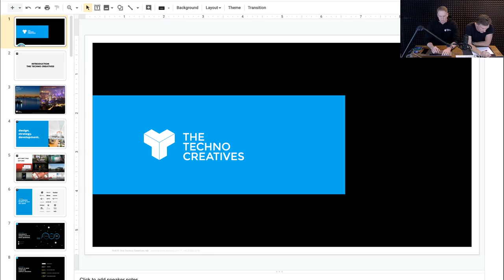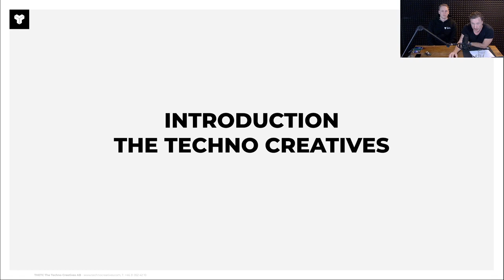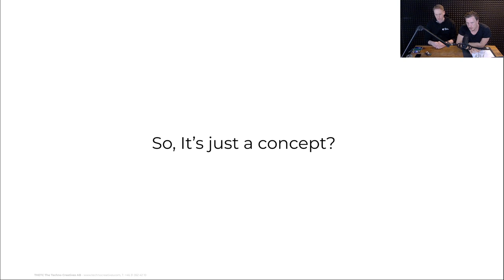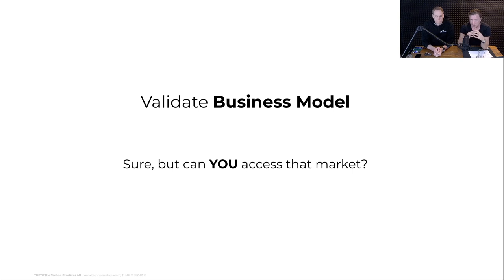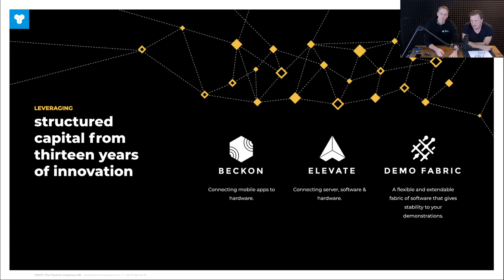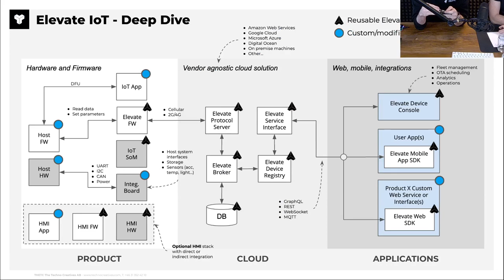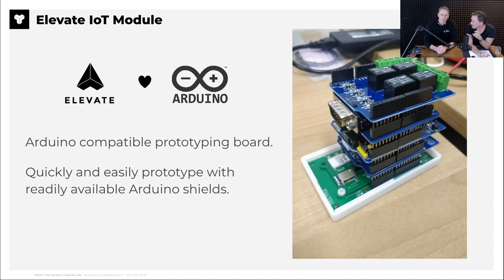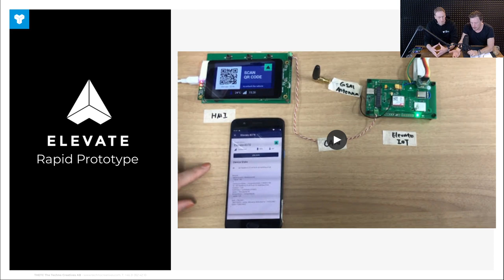Advanced Engineering - Webinar - Enable New Business Models with IoT